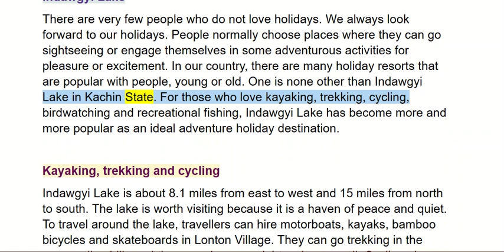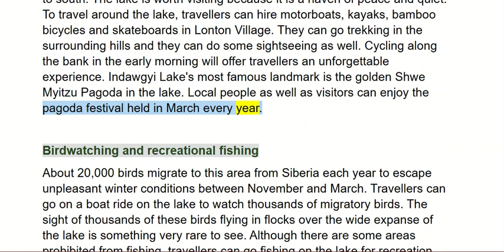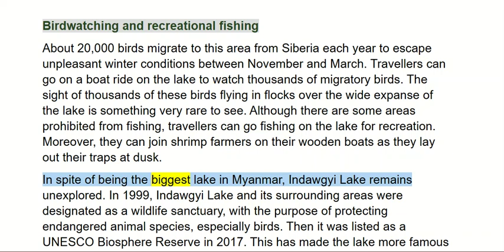GRADE 9, UNIT 3, LESSON 2